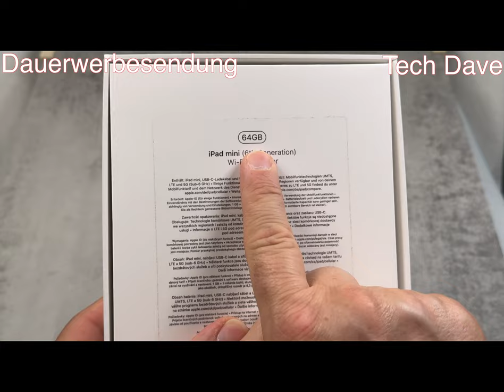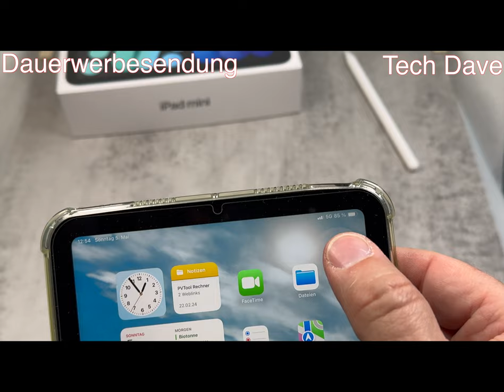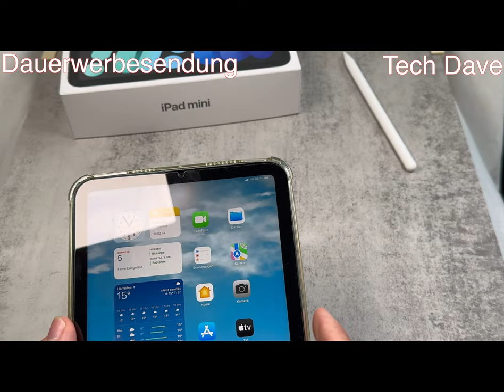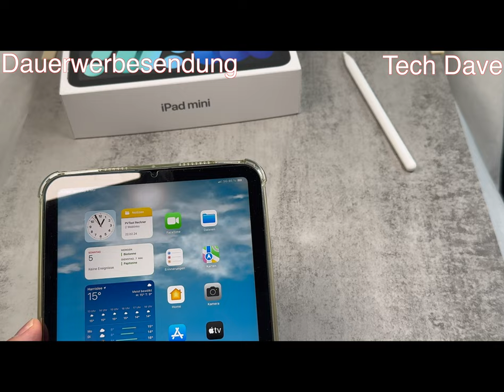Apple iPad mini 6. Fazit nach 2 Jahren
Produkte:
Apple 2021 iPad Mini (8.3", Wi-Fi + Cellular, 64 GB) - Space Grau (6. Generation)
Größe des installierten RAM-Speichers: 6GB
Akkukaufzeit: 10 Stunden
Hardwareschnittstelle: USB-C (zum Aufladen und für Zubehör)
Chip: A15 Bionic Chip mit Neural Engine
Kamera: 12 MP Weitwinkel-Rückkamera, 12 MP Ultraweitwinkel-Frontkamera mit Folgemodus
Lautsprecher: Stereo-Lautsprecher im Querformat
Verbindung: 5G und WLAN 6
Touch ID

DANKE!